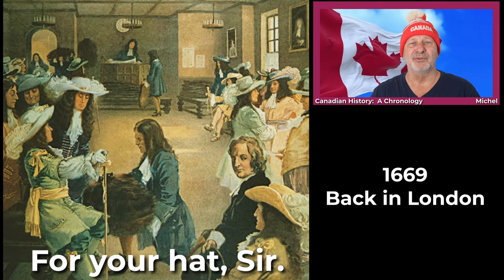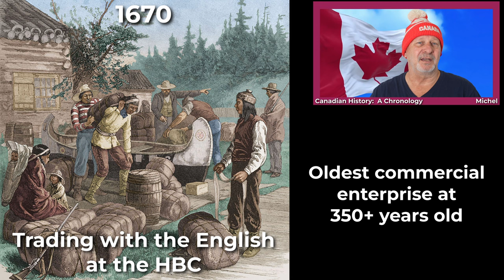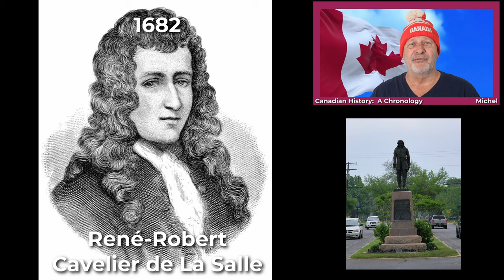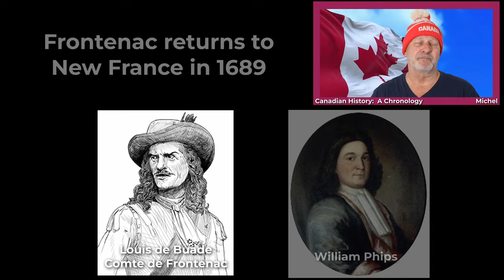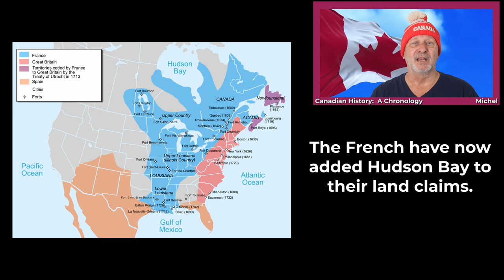Canadian History: A Chronology / Episode #16 / The Fur Wars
An overview of Canadian History representing the many stages in Canada's development.  It's about the birth of a country.

Today's video features both The Fur and Iroquois Wars.